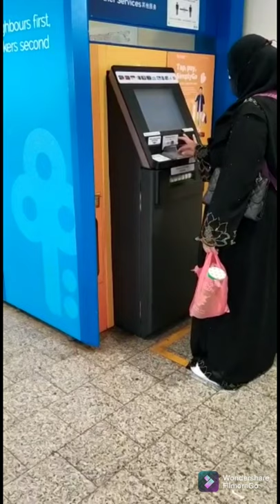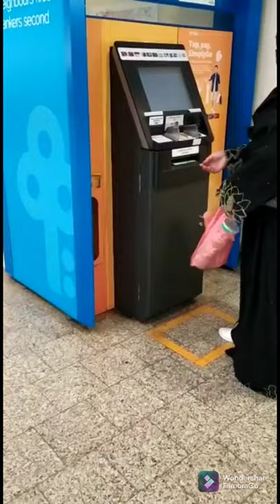wearing a new abaya /abaya UAE suka banget